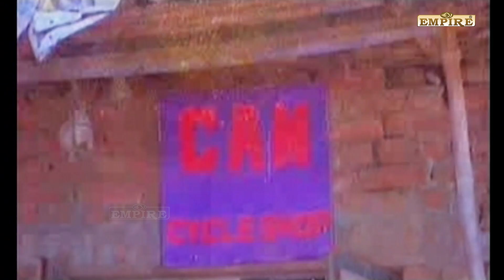നീയാണല്ലേ ഈ മമ്മൂട്ടി | Manasariyathe | Zarina Wahab | Mohanlal | Nedumudi Venu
Manasariyathe (transl. Without the knowledge of mind) is a 1984 Indian Malayalam-language thriller film directed by Soman Ambaat and written by Velliman Vijayan. It stars Mohanlal, Zarina Wahab and Nedumudi Venu. The film's songs were composed by Raghu Kumar, while the background score was provided by Pukazhenthi

A womanizer frequently troubles a Happy Family. This leads to the husband to threaten the guy publicly. The next day the guy turn up in the family house as a corpse. How the family deals with the corpse and who was responsible for the death is the rest of the movie

Cast
Mohanlal as Mammootty
Nedumudi Venu as Venu
Zarina Wahab as Sindhu
Bhagyasri
Jagathi Sreekumar as Ambilykuttan
Sankaradi as Sankaran
Meena as Minimol
Philomina
Sathar as Mohan